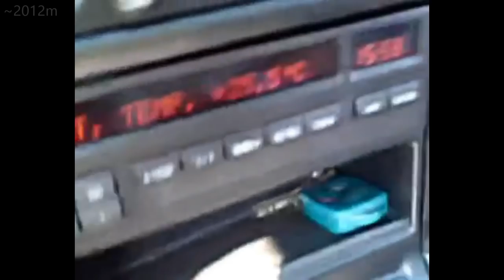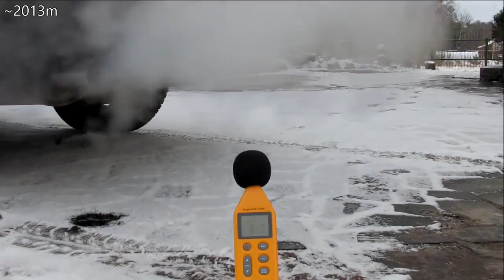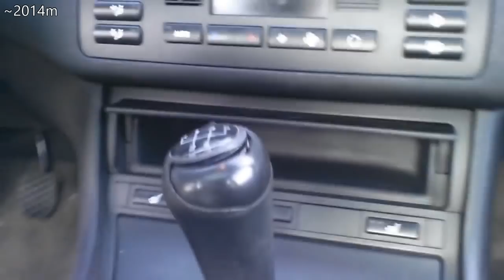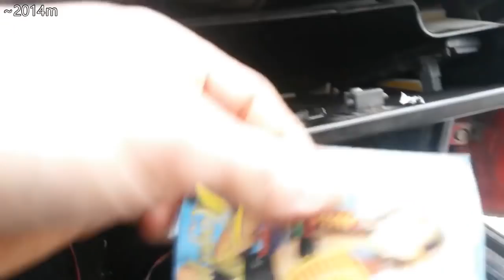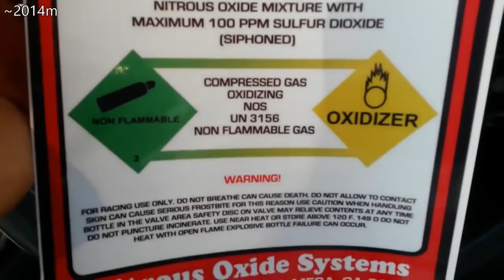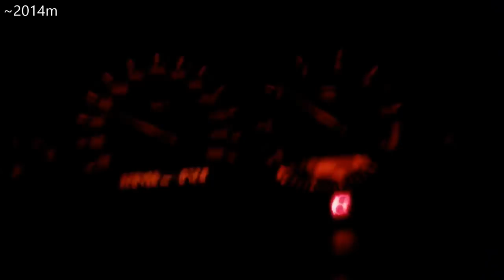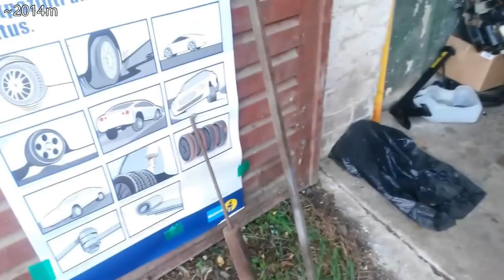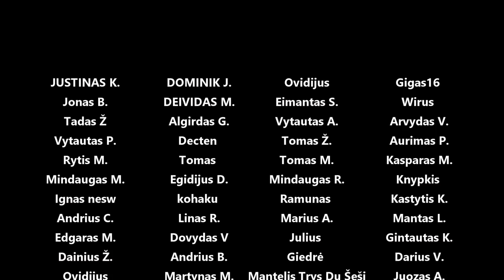Santrauka, kas įvyko iki 2014m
Sumaniau kasmet susukti po video santrauką, šį kart kas įvyko šiame kanale iki 2014 metų. Tikiuosi kamnors bus įdomu nuo ko viskas prasidėjo :-D . Pilnus video galite rasti žemiau :-) .

Panaudota muzika: Bad Attire (Instrumental Version) - Cacti
Marches - Tigerblood Jewel
Secure The Beat 2 - Andreas Jamsheree